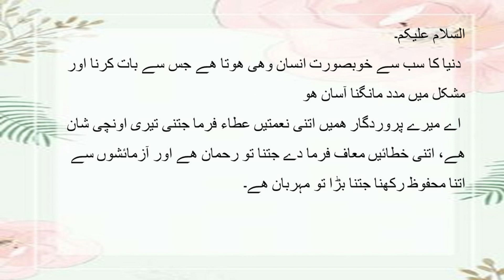🤲 دعائے یوم | Aj Ky Din Ki Mubarak Dua 🤲 | A Very Blessed Prayer For You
Today's Prayer for you . 21 Feb 2023
  آج کی دعا آپ کے لیے
Rizq, Dolat, Hajat Ki Dua | Har Hajat Poori Hogi | Har Hajat Ka Wazifa | Upedia Channel Live

Dosto! Agar ap chahty hein ky Allah pak apki tamam hajaat ko poora farma dy aur apko rizq o dolat ky khazanoon se nawaz dy to abhi is dua ko sun lein.

cute baby
atatürk
baby eating video
baby laughing
caballos
coco hamil
con nhện
hindi movie
kamilinha
kannam thumbi poramo
hindi movie
kamilinha
kannam thumbi poramo
kar lo
kuzey elif
la doctor
la ilaha illallah muhammad rasool allah
leka
mama
pikachu
pollo
thar
pikachu
pollo
thar
trolleo a mi amigo en minecraft los compas
tt dans
vídeos
çghb 2
örümcek adam
şarkılar